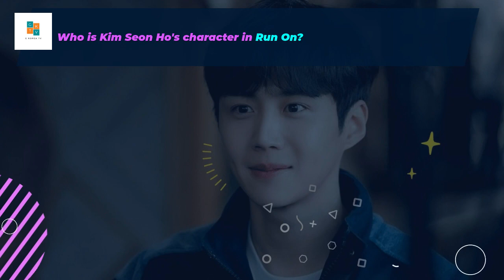Kim Seon Ho with Shin Se Kyung Run On Special Cameo Role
Who is Kim Seon Ho's character in Run On?

In case you haven’t heard yet, our favorite "Good Boy" made a cameo appearance on the JTBC drama Run On on its final episode.

Even before the show's first episode, rumors of Start-Up actor Kim Seon Ho's cameo were already ~rampant~ on social media.

Kim Seon Ho’s cameo is a result of his acquaintance with Lee Jae Hoon, the director of “Run On.” They met while working on the 2017 drama “Good Manager,” which was Kim Seon Ho’s drama debut.